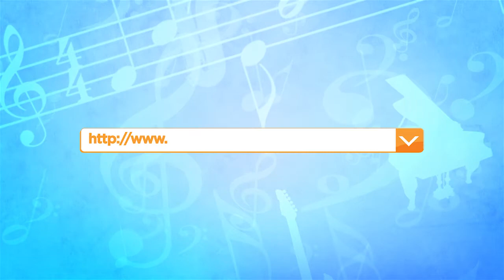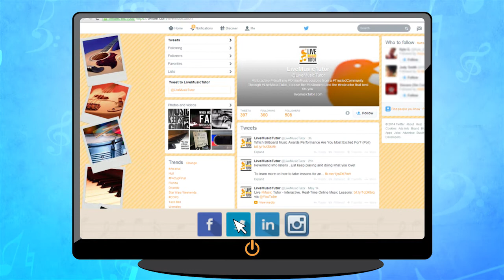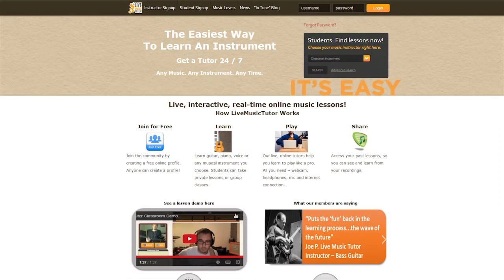Live Music Tutor Intro Video FULL Length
Live Music Tutor
Online music lessons from a trusted community. Experience one-on-one music lessons from anyone in the world anywhere in the world as if they were right next to you. Through Live Music Tutor choose the instrument, the instructors, and the outcomes to best fit your personal music goals.

Whether you want to learn your favorite song, you're a hobbyist or any level from amateur to professional, Live Music Tutor connects you with a trusted community of instructors and professional musicians.

Live Music Tutor online music lessons.
Learn. Share. Play.